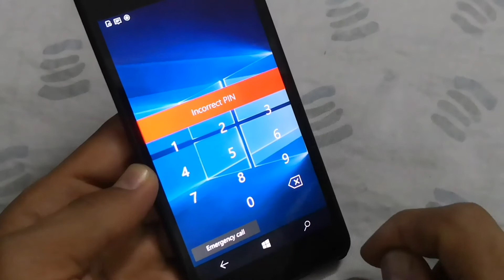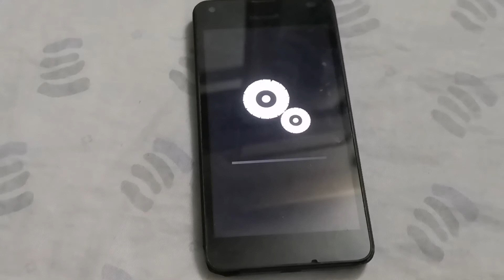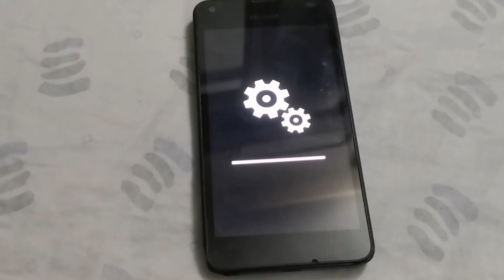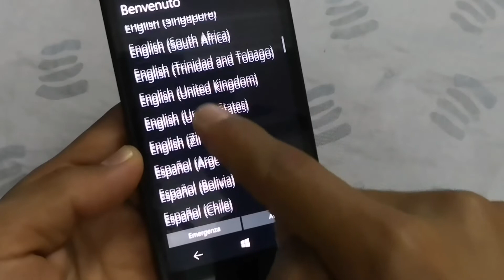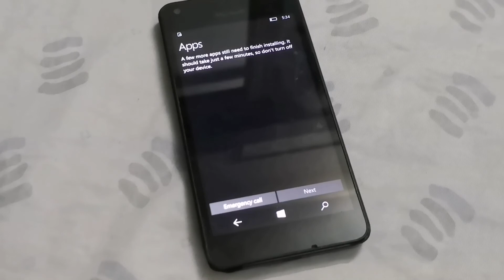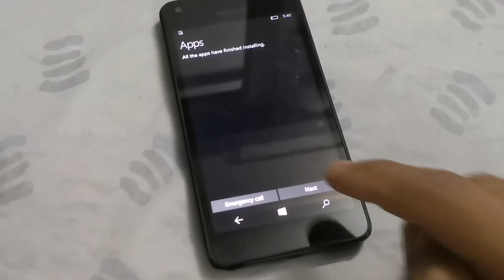Hard Reset Nokia Lumia 550 RM 1127